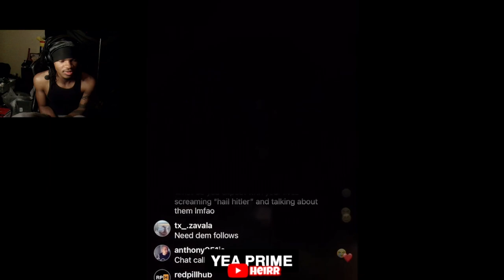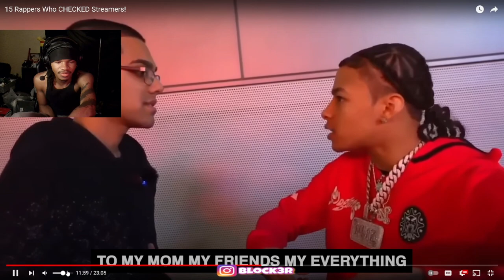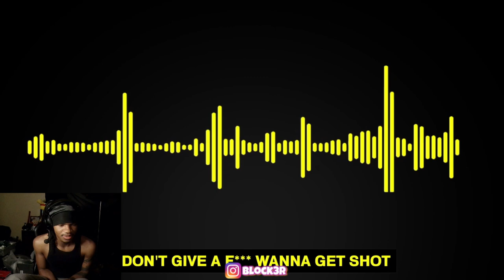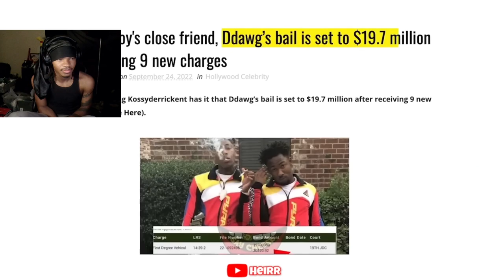15 Rappers Who CHECKED Streamers! (REACTION)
15 Rappers Who CHECKED Streamers!